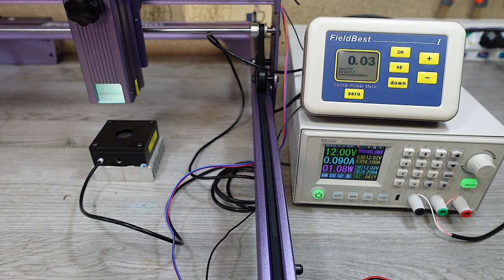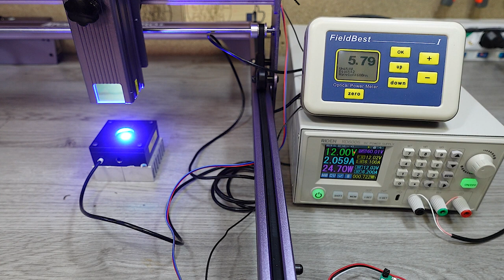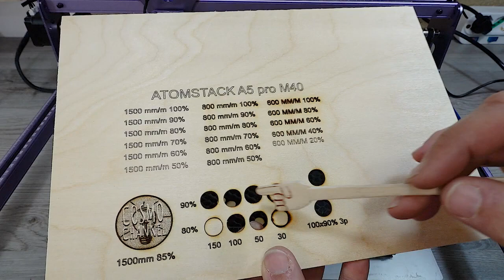New Upgrade ATOMSTACK A5 PRO+ Laser Engraving Machine with 5W Compressed Spot Laser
In this video, we Tested Atomstack A5 Pro+ - The Most Powerful Laser Cutter & Engraver 5W.